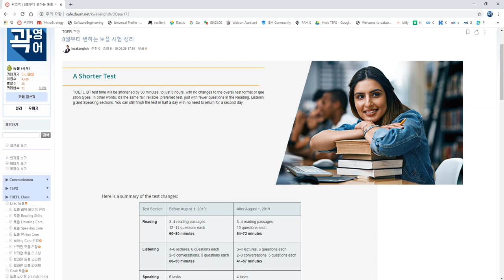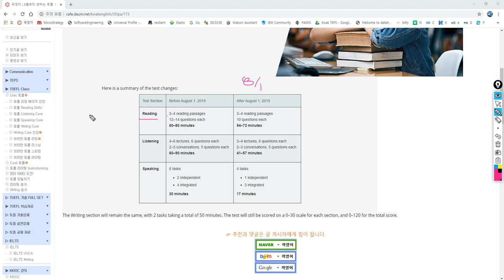뉴토플 시험 개요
2019년 8월 1일 이후의 뉴토플 시험 개요입니다.
ETS 공인 토플 마스터 트레이너 다니엘 곽